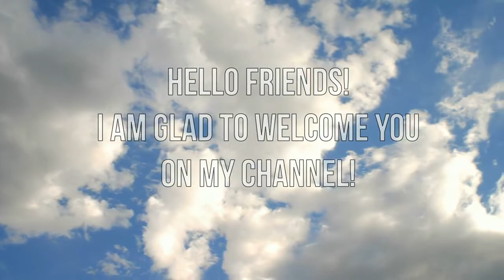IPhone SE2 SENSITIVE FEATURES 2020😲